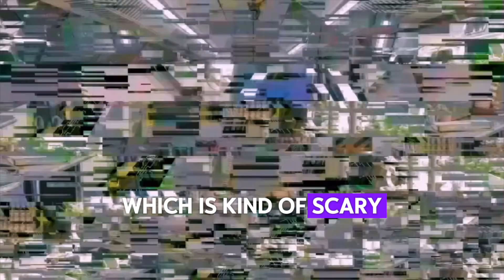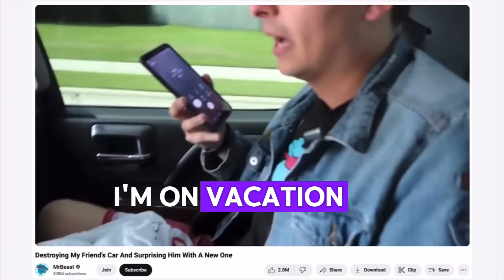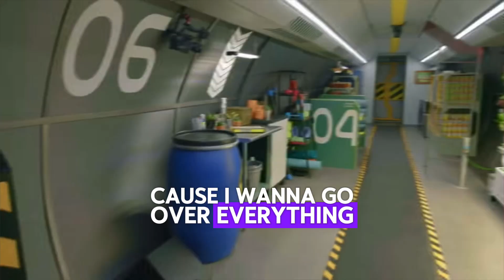My Reaction to DogPack’s new Video and ex Mr. Beast Employee Allegations